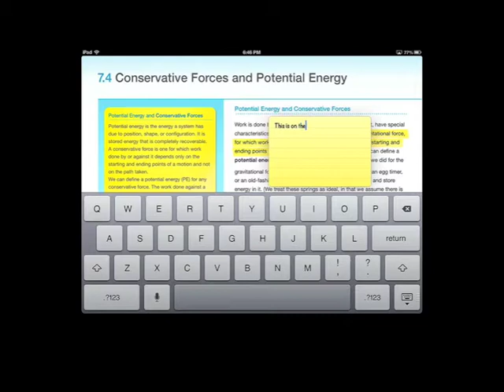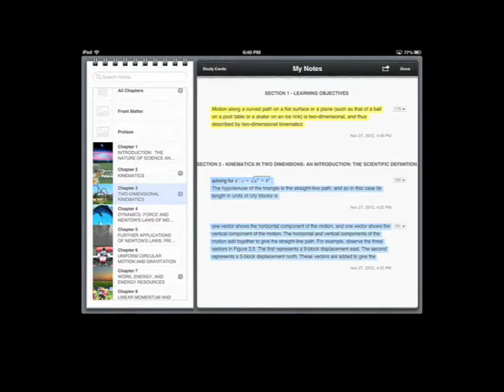NEW: College Physics iBook